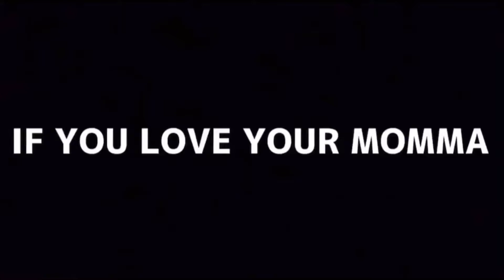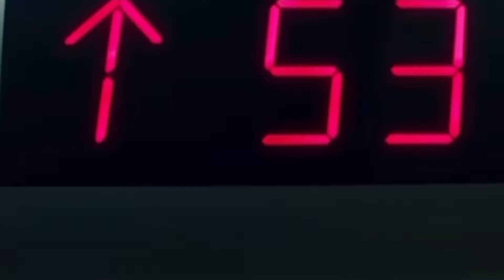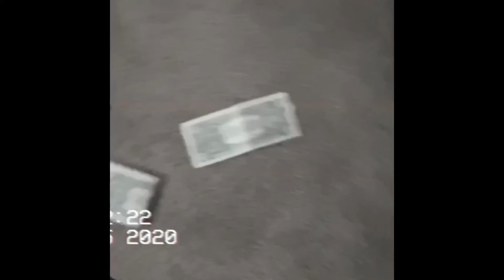UPCOMING RAPPERS - REACTION (Series Pt. 4)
Just a young kid trying to make a living. ✍🏼

I also sell stuff on poshmark if you want to check it out my account is ➡️        @blondesavage

I also sell stuff on offerup if you want to check it out my account is ➡️
@TheLifeOfDomsClips YT

      (p.s. i luv y’all from the bottom of my heart ❤️. we out man GANG!!! 🤪🥳)